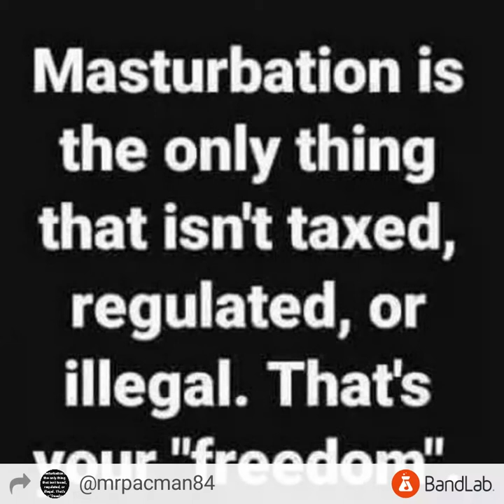Sinful ENT. Beats--🤘(new beat )♨️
Beat info to purchase a beat great sounds great biz be sure to check out the production on joe KL Facebook. 💯💯💯💯💯💯